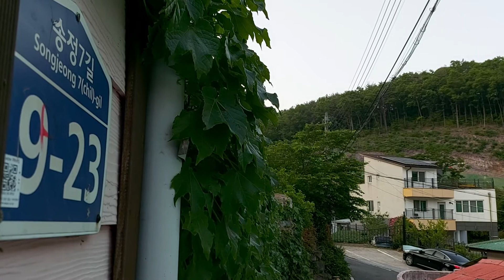두견이도 왔어요